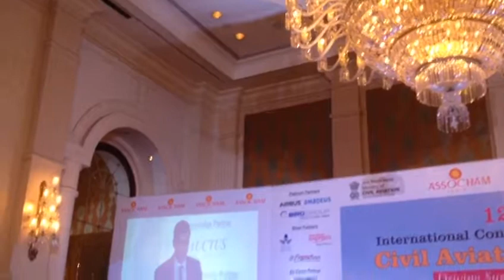Ashish Saraf, Head Airbus Helicopters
Ashish Saraf, Head Airbus Helicopters, India & South Asia addressing the gathering at 12th International Conference cum Awards on Civil Aviation & Cargo.Part 1